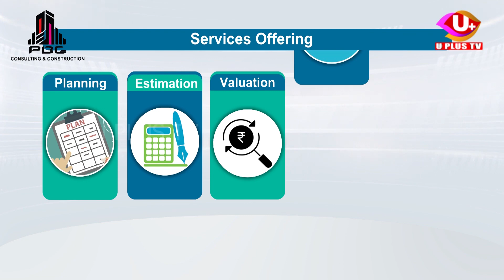ಉಜಿರೆಯಲ್ಲಿ ನಡೆದ ಕುಟುಂಬ ಮಿಲನ ಕಾರ್ಯಕ್ರಮ|ನಿಡಿಗಲ್ ನೂತನ ಸೇತುವೆ ಉಧ್ಘಾಟನೆ||U PLUS TV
ಉಜಿರೆಯಲ್ಲಿ ನಡೆದ ಕುಟುಂಬ ಮಿಲನ ಕಾರ್ಯಕ್ರಮ

ನಿಡಿಗಲ್ ನೂತನ ಸೇತುವೆ ಉಧ್ಘಾಟನೆ

ಕಕ್ಕಿಂಜೆ-ನೆರಿಯ-ಪುದುವೆಟ್ಟು ರಸ್ತೆ ಶಿಲಾನ್ಯಾಸ